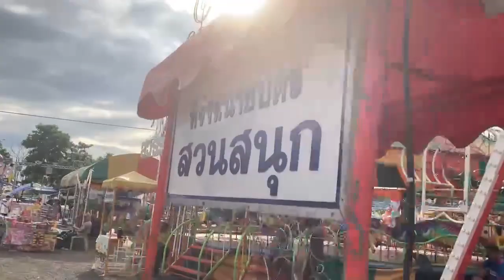タイ卓球修行3日目～タイの田舎散策、バイク散歩、市場など～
とりあえず撮ったものをつなげているだけなので見苦しいかと思います。